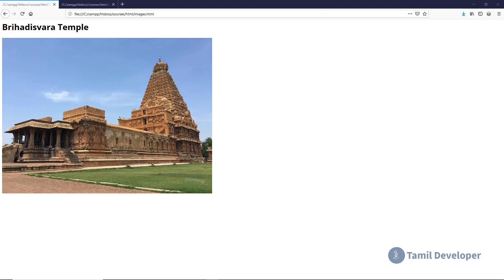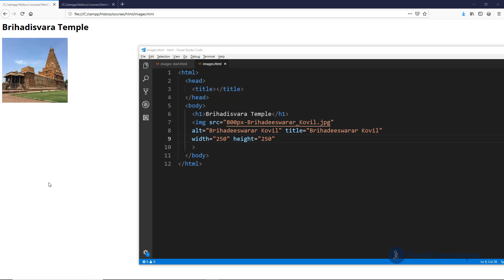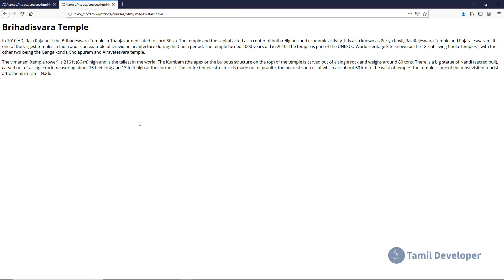HTML Image Tag Explained in Tamil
This video teaches how to use images in HTML pages in Tamil language